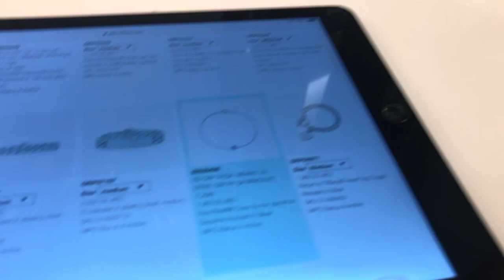A day in the life of a personal shopper | shopping for client ✨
hello hello my darlings! it's been so many months and it feels so good to be back after so long being on hiatus! I'm so happy I get to share my first personal shopping vlog with you guys and I hope this video make your day. watch till the end of the video to cheer you up. i promise you, it's worth it :D

What's your name? Nurifa Elferra
What's your nationality? Singaporean
What's your race? Indonesian Malay
Where do you currently live? Dubai, UAE
What equipment you use to film?
~ vlog camera: iPhone X / dji pocket osmo
~ editing: final cut pro X

Thank you for all of your love and support. Love you guys, see you on my next one :)